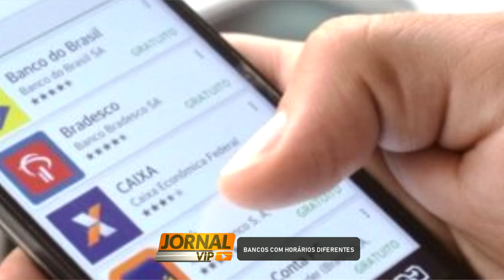Agências bancárias abrem em horário especial neste fim de ano